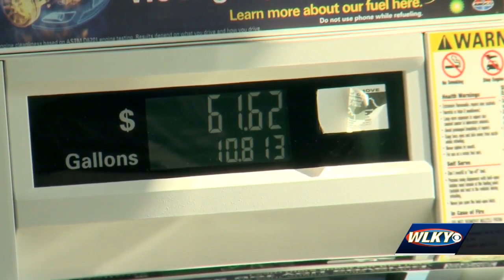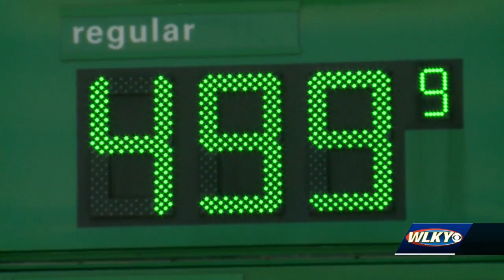Governor sends letter to the EPA requesting suspension of reformulated gas requirement